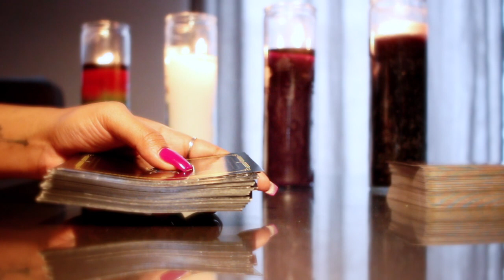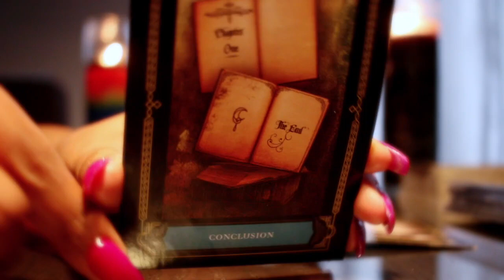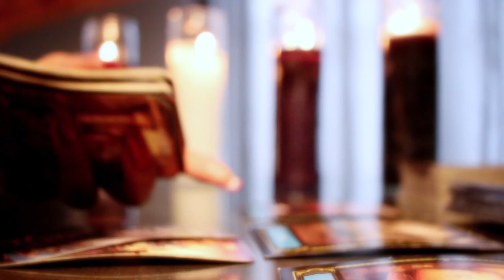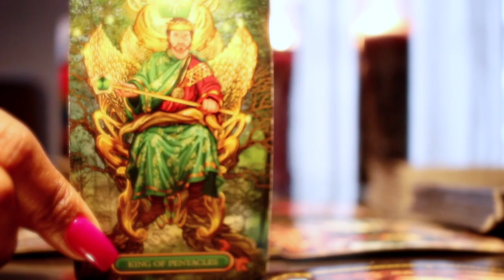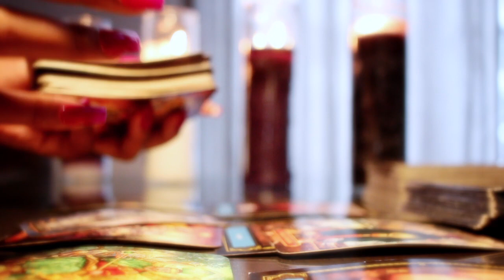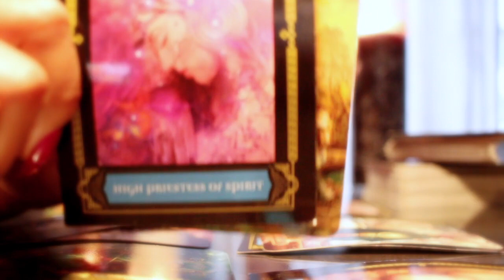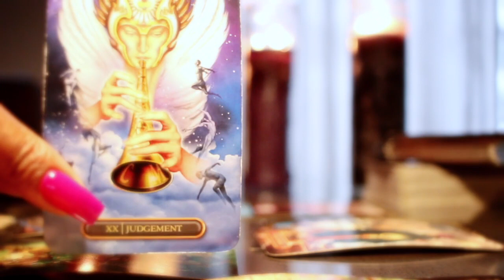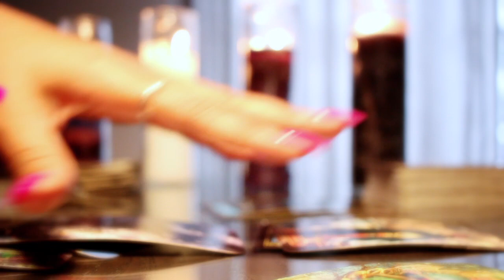Capricorn~THEY WONDER IF YOU GET THE LOVE VIBES THEY SEND YOU TELEPATHICALLY December 2020 Tarot